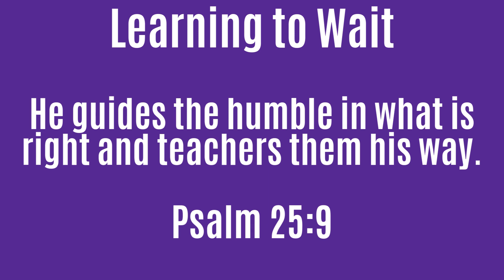Learning to Wait